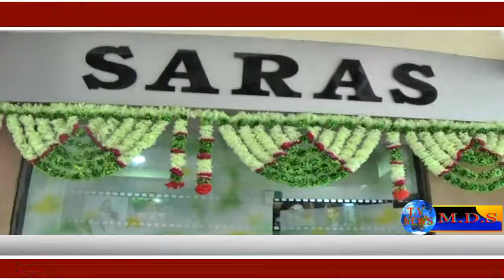भिवंडी मानकोली में सरस ब्यूटी प्लेयानेट न्यू एकेडमी शेरेमनी का भव्य उद्घाटन